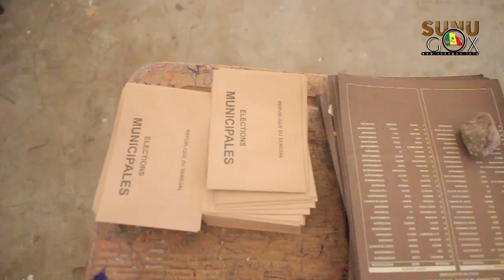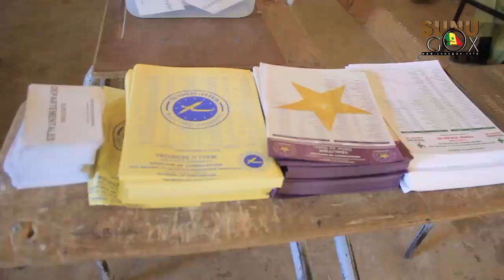Locales 2022: " ces élections vont se passer dans la paix et la tranquillité" (Oumar GUEYE, MCTDAT)